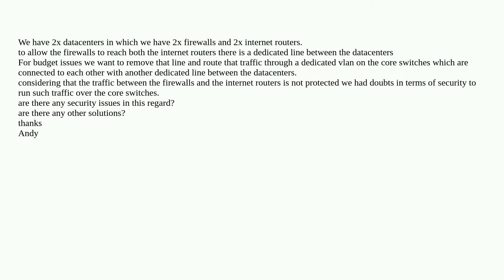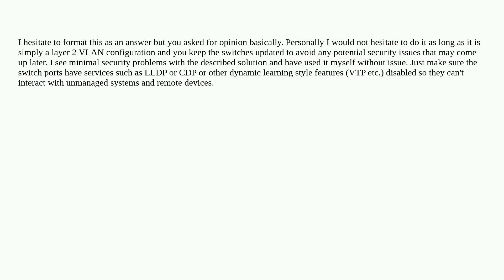Networkengineering: link between firewalls and cpe internet dedicated or on internal vlan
link between firewalls and cpe internet dedicated or on internal vlan

A special thanks goes out to the awesome community

  network